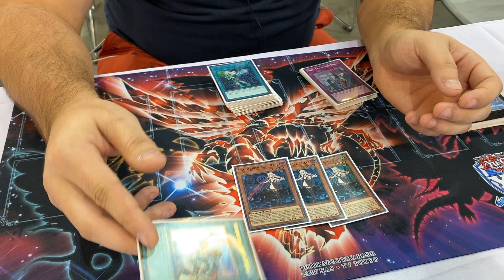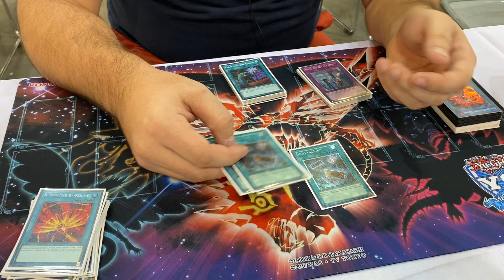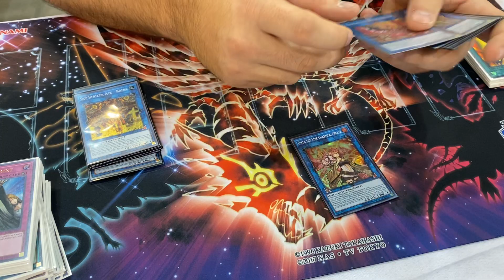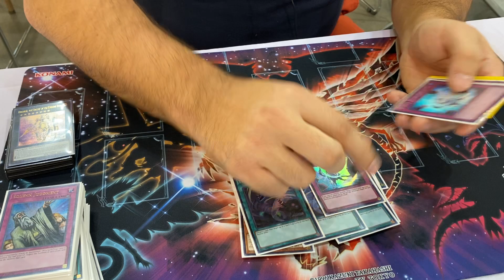Yu-Gi-Oh! Top 32 YCS Pasadena, California 2019 - Pure Sky Striker Deck Profile - Joe Bogli!!!